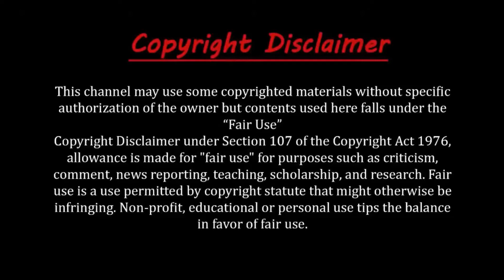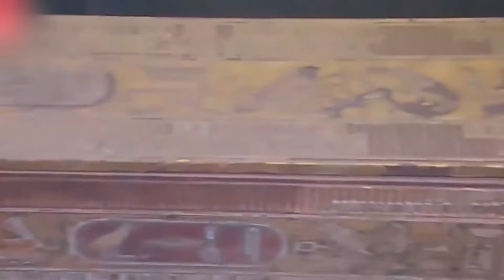বিশ্বের ঐতিহাসিক ৫টি স্থান | Historical Places in the World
প্রাচীন ঐতিহাসিক স্থান এবং স্থাপনাগুলো আমাদের সবাইকে কম বেশি আকর্ষন করে। আর তা কেবল ঐ ঐতিহাসিক স্থান এবং স্থাপনাগুলোর সৌন্দর্যের জন্যই নয়, তাদের নির্মাণকৌশল এর জন্যও। অবাক হতে হয় প্রাচীন কালের সেই ইন্জিনিয়ারদের দক্ষতা কল্পনা করে। সীমিত জনশক্তি ও প্রযুক্তি দিয়েও তারা গড়ে তুলেছিলো এসব ঐতিহাসিক স্থানগুলো। আর সেই ঐতিহাসিক স্থানগুলো থেকেই নির্বাচন করা সেরা বিশ্বের ৫টি সবচেয়ে ঐতিহাসিক স্থান থাকছে আমাদের আজকের ভিডিওতে।
Historical Places in the World | বিশ্বের ঐতিহাসিক ৫টি স্থান